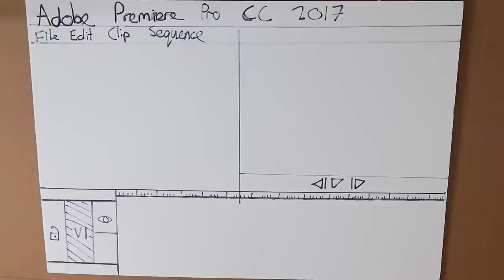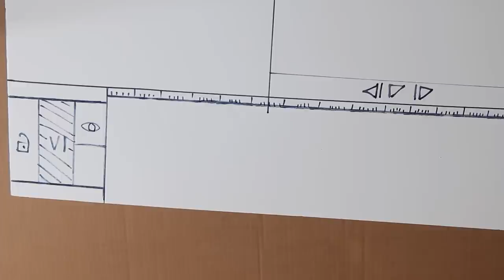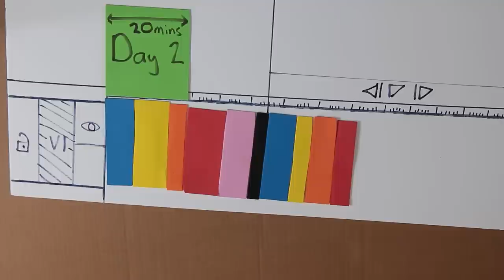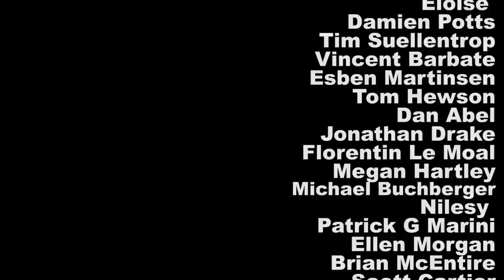Why Learning is Quicker Than You Think It Is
I am so grateful for any support you choose to give, financial or emotional! 🙏 Why learning is probably faster than you think it is.

Bio:
My name is Mike Boyd and I make videos documenting my process of learning stuff as quickly as I can.

Music Credits

0:00 Mike Boyd cover of "Wrench and Numbers" by Jeff Russo. (from the Fargo series)

1:37 Shake Down - Gavin Luke

2:17 Sunshine Road - Martin Gauffin

3:17 Shake Down - Gavin Luke